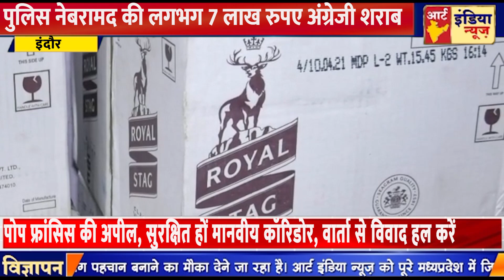कार से शराब की तस्करी कर रहे दो आरोपी को पुलिस ने किया गिरफ्तार